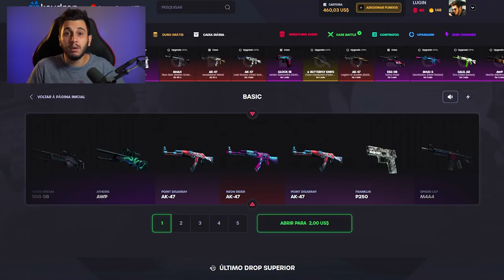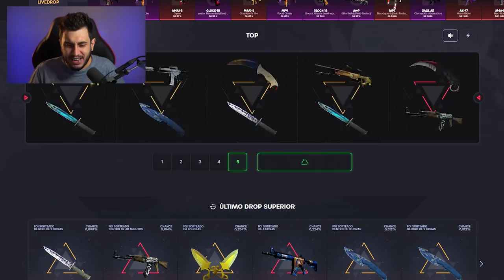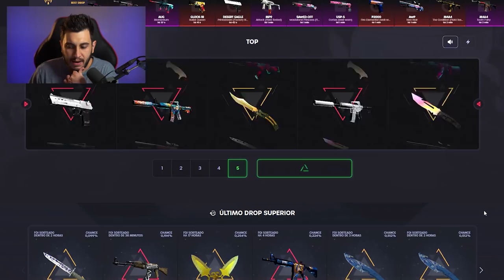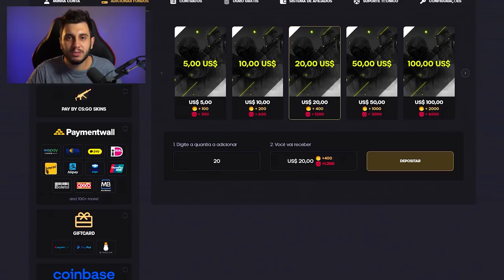NOVOS CRAFTS INCRÍVEIS DO MAJOR 2022